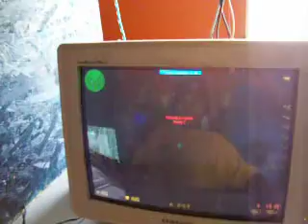VIDEOS DA HEAD SHOT LAN - CELSO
VIDEO  DA GALERA